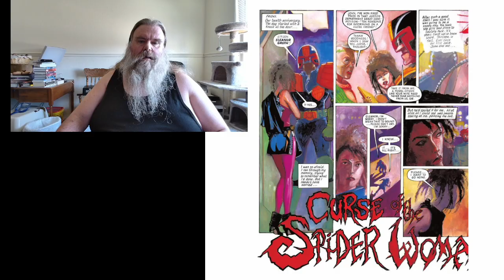Let's Read Judge Dredd Ep585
Music
Paul Leonard-Morgan "Taking Over Peach Trees" DREDD